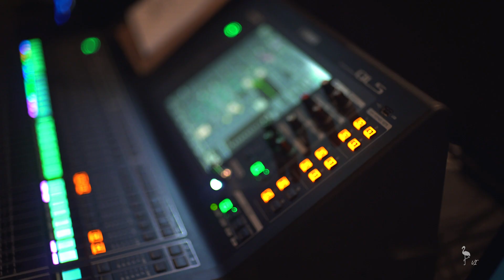BAD WORSHIP LEADERS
WORSHIP LEADER FAILS
Ever go to church and the worship leaders were just painfully cringeful? We love our churches and the worship leaders who put so much work into the service ever week!

What was the most cringeworthy thing you've ever heard a pastor or worship leader say?!

Special Thanks to Cal Hudson for the original concept that he directed and we starred in!

Also a huge thanks to JJ Carrol and his church for letting us film!

Cast:

Lorenzo Anzoleaga
JJ Carrol
Micah Malinics
Lorenzo Anzoleaga
Sean Wilde
Nicholas Moyer
Nate Norell